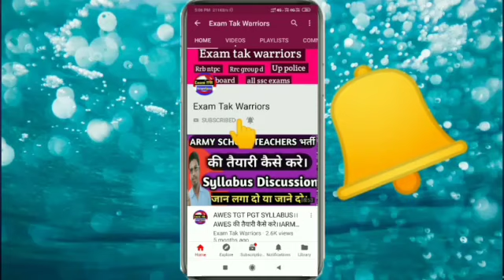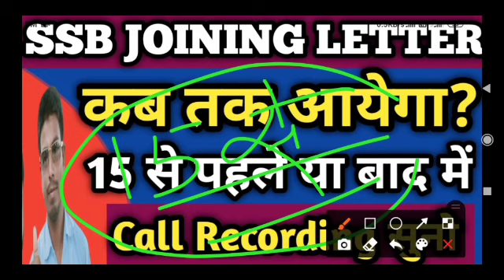Ssb का Joining Letter कब आयेगा,Ssb Joining Letter Date,Ssb Joining Letter date 2021,Ssc Gd 2021,